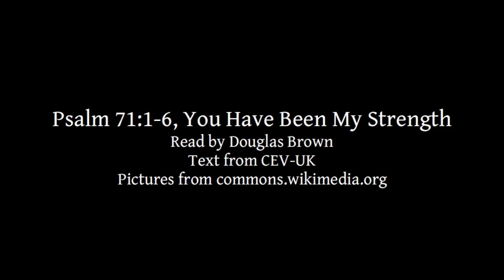Psalm 71:1-6 | You Have Been My Strength | Lectionary bible reading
Psalm 71:1-6, You Have Been My Strength